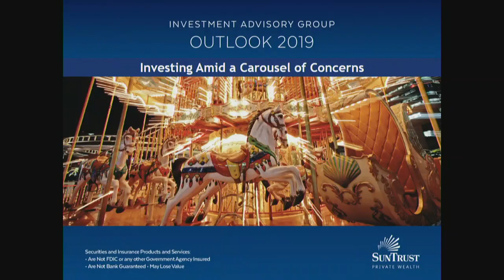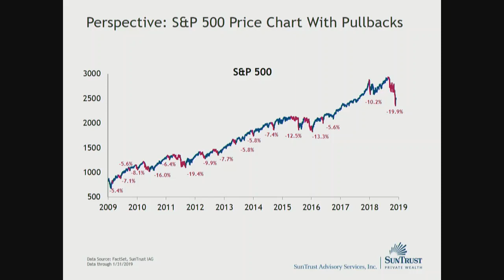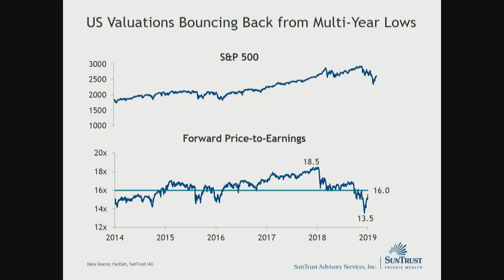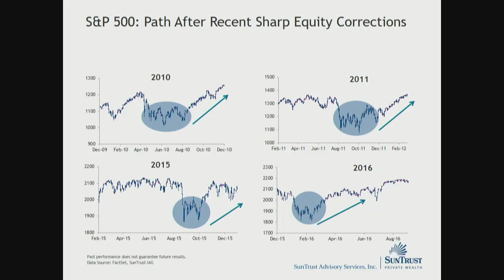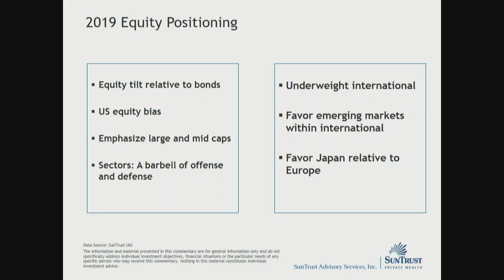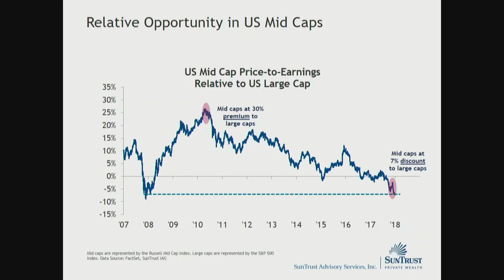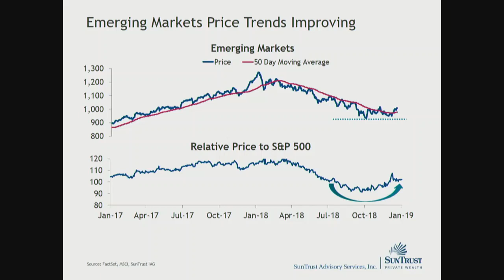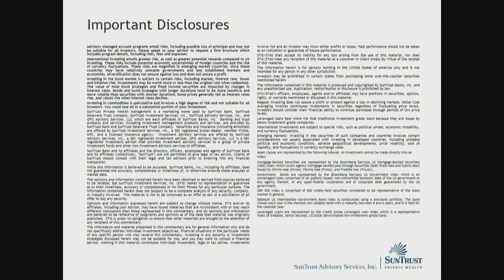Investment Outlook Amidst a Carousel of Concerns - Keith Lerner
The ongoing carousel of concerns continues to turn. As one worry recedes, another comes to the forefront. Learn how we suggest investors position their portfolios in light of current uncertainties through a review of economic, fundamental, and technical trends.